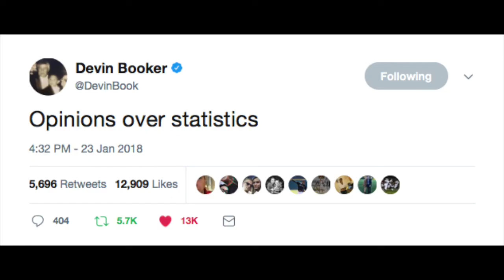Devin Booker Not Selected To NBA All Star Game 2018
Phoenix Suns Devin Booker snubbed from the NBA All Star game roster, here are my thoughts

TWEET THIS VIDEO TO DEVIN BOOKER: @DevinBook

Special thanks to JDR Designs for the thumbnail & design!